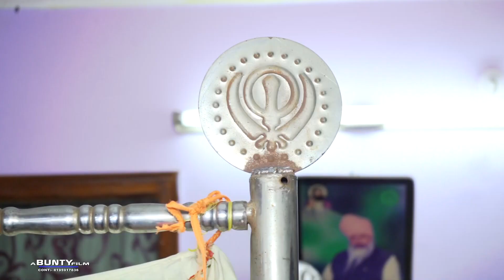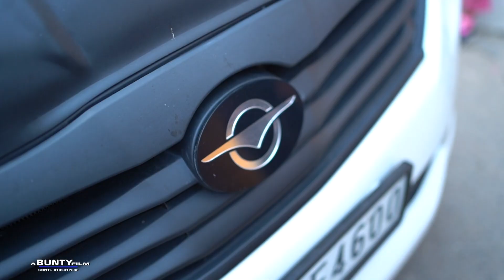HUNNY & POONAM WEDDING HIGHLIGIHT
FOR WEDDINGS / CANDID PHOTOGRAPHY /  PRE WEDDINGS   / DESTINATION WEDDING PHOTOGRAPHY / FASHION / ENGAGEMENT / PORTFOLIOS / PRODUCTS /  NEW BORN BABY / AND OTHER EVENTS. CONT : - 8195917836